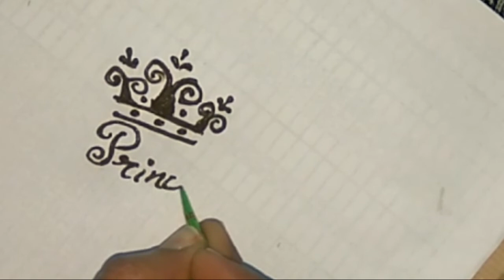Beautiful temporary tattoo for Girls | DIY Girlish Tattoo 2019 | Mehndi Tatto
Hi friends welcome to Ruhi Creations. I am Ruhi :) Here I am showing easiest method of application of mehndi.
Hope you like it and try it.

DIY Mehndi Tutorial
Mehndi Art
Beautiful Henna
How to Apply Arabic Mehndi Design 2019
Very Pretty mehandi designs
Asian Art henna
Easy mehndi
Beginners mehndi design for hands
Latest mehndi design
Most beautiful mehendi design
Trending mehndi design
Trendy Easy mehndi design
Khafif henna design
Dubai henna design
How to apply Arabic Mehndi Design
Mehndi with scale 2019
Mehndi for back hands 2019
Mehndi for front hands 2019